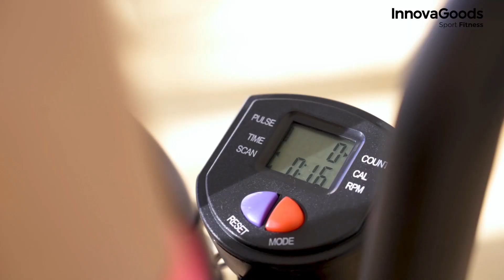InnovaGoods Aerial Walker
Train at home and get into shape with the InnovaGoods Fitness Pro air Walker with exercise guide!
- Foldable and can be taken apart
- Wide, non-slip platforms
- Measures steps, time, calories and heart beat